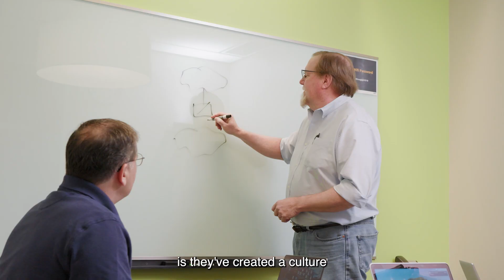Meet Gary Huber, Principal Security Engineer, AWS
Hear from Principal Security Engineer, Gary Huber, as he discussed his role in cybersecurity on the AWS Region Services Team.